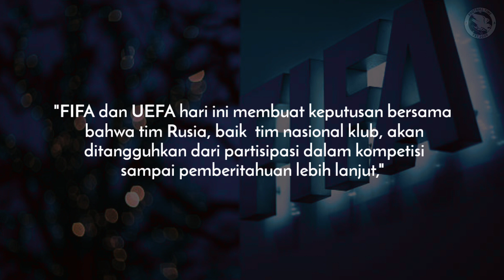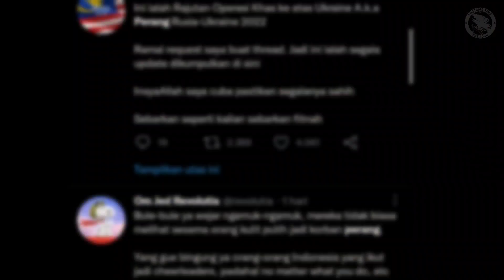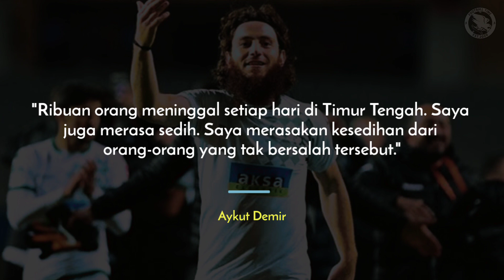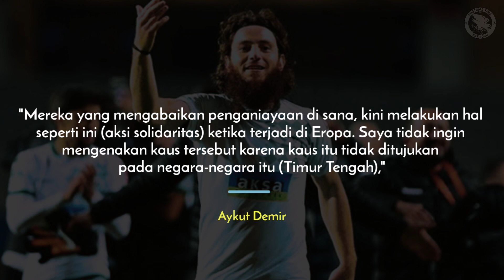Kenapa FIFA Hukum Russia, Tapi Tidak Dengan Israel?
Sepuluh hari invasi Rusia ke Ukraina berjalan, namun belum ada tanda-tanda akan berhenti. Hingga saat ini, kedua negara belum sepakat untuk melakukan gencatan senjata. Berdasarkan catatan Perserikatan Bangsa-Bangsa (PBB), sudah sangat banyak warga sipil Ukraina yang tewas dalam konflik ini.

Merespons invansi itu, dalam sepekan terakhir, membuat Rusia dikecam habis-habisan oleh dunia. Pada intinya, dunia menyatakan bahwa Rusia harus segera menghentikan agresi, menarik pasukannya, dan mematuhi aturan dari Piagam PBB

Kecaman juga datang dari FIFA, induk sepakbola dunia. FIFA memberi hukuman larangan bagi tim nasional serta klub asal Rusia bertanding di turnamen dibawah naungan FIFA hingga waktu yang tidak ditentukan.

Bukan hanya FIFA, hukuman yang sama juga dikeluarkan oleh UEFA. Hukuman ini disebut sebagai respon atas konflik yang terjadi antara Rusia dan Ukraina.

Dengan hukuman ini, langkah Rusia di Play-off Kualifikasi Piala Dunia 2022 kini berada dalam ancaman. Sementara, Spartak Moscow mungkin tidak akan bermain di Liga Europa.

Keputusan FIFA mendapat respon positif dari banyak pihak. FIFA dianggap mengambil langkah tegas menghukum Rusia setelah invasi ke Ukraina. Namun sejumlah kalangan mulai membalas dengan kritik pedas soal standar ganda FIFA dengan membandingkannya dengan konflik Palestina-Israel.

Sebab, FIFA pernah menghukum suporter Celtic atas dukungan pada Palestina ketika mengalami invasi dari Israel.